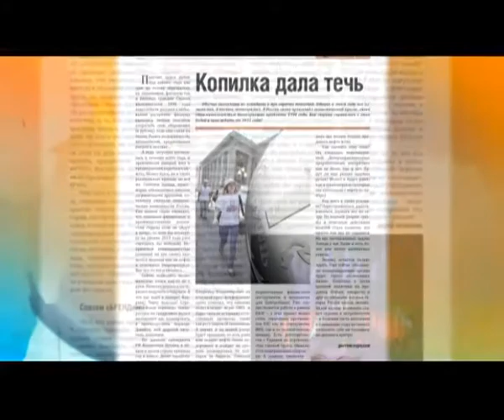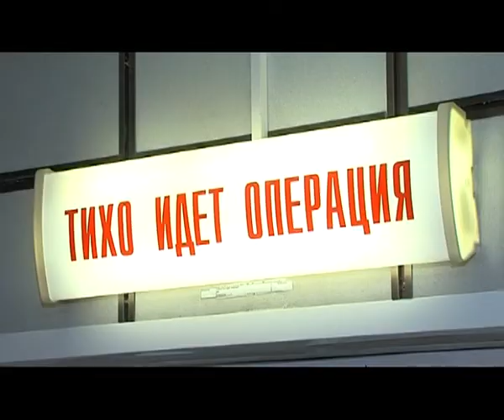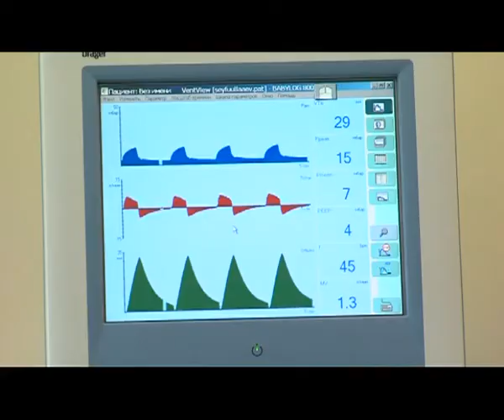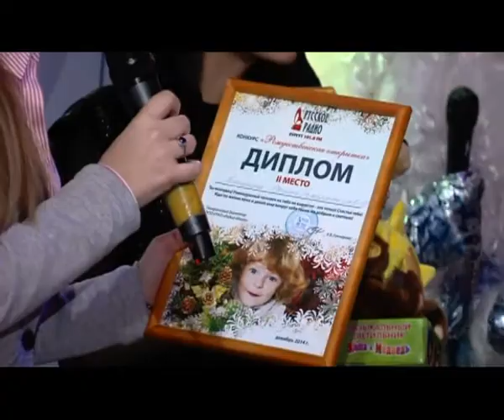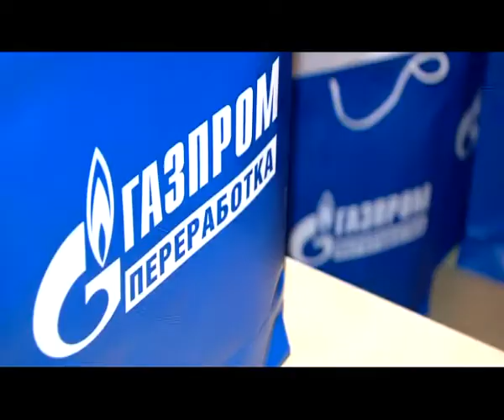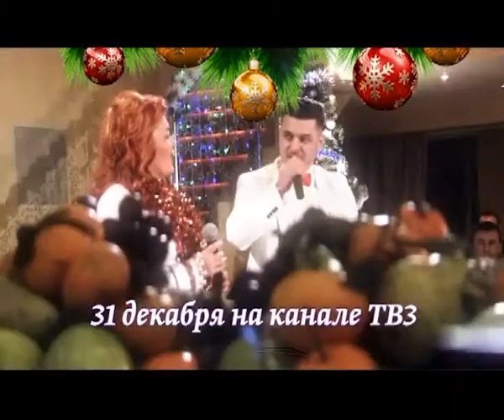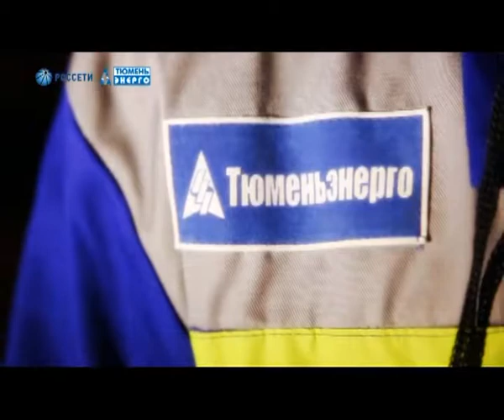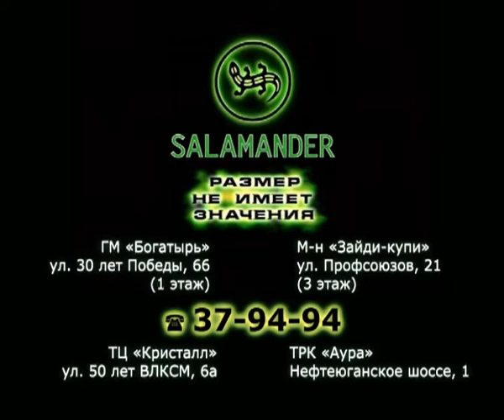В центре событий. 29.12.14. 16+